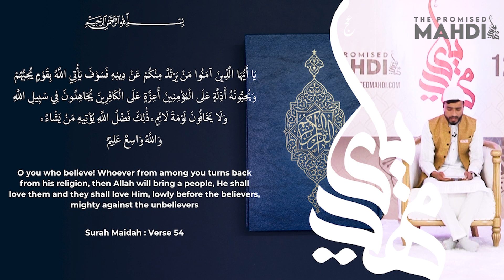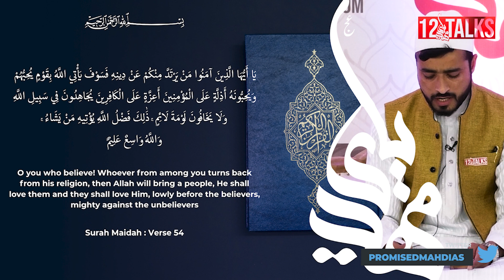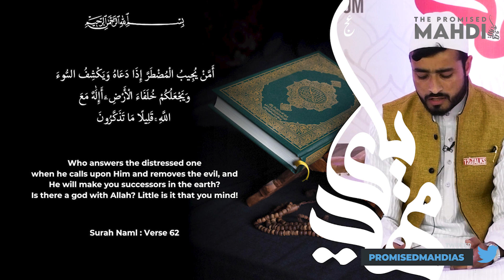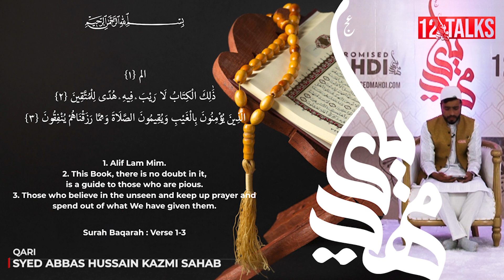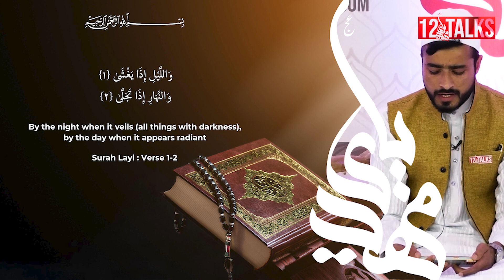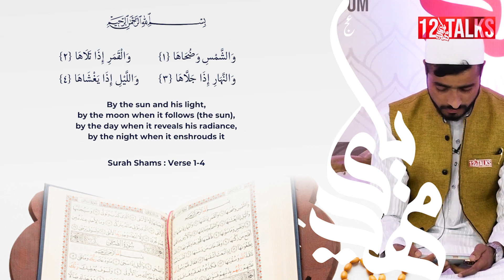1st Video: 12 Talks: Quranic Verses regarding Imam Mahdi (atfs): Qari Syed Abbas Hussain Kazmi Sahab